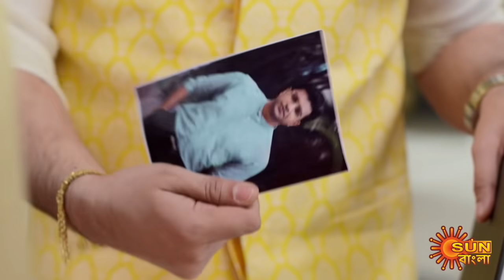Harano Sur - Full Episode | 06 Feb 2021 | Sun Bangla TV Serial | Bengali Serial